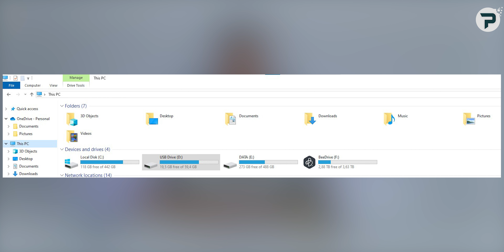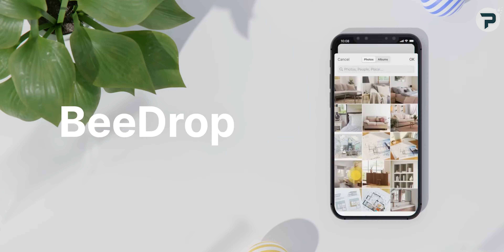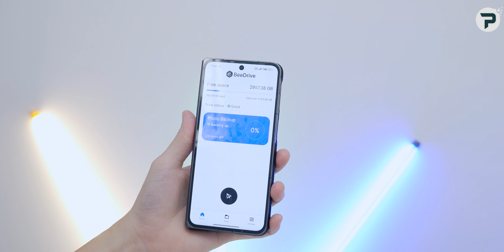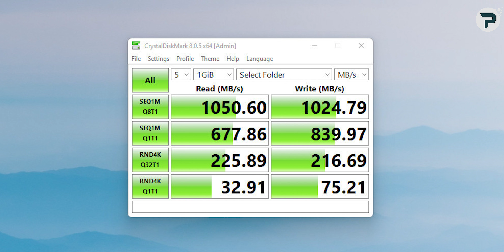Đánh giá BeeDrive: Ổ Cứng Di Động Thời 4.0 Phải Thế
BeeDrive là mẫu ổ cứng di động cao cấp mới của hãng Synology, sản phẩm này có thể biến thành 1 ổ cứng đám mây để người dùng có thể chia sẻ tài liệu với nhau cực kì tiện lợi. Mời các bạn theo dõi video: "Đánh giá BeeDrive: Ổ Cứng Di Động Thời 4.0 Phải Thế"